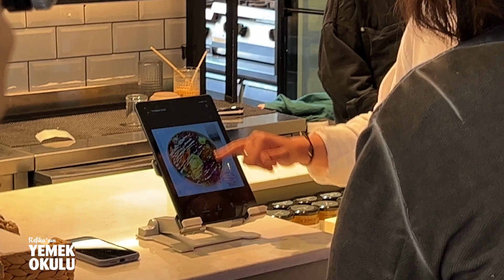En İyi 10 Vegan Tarif @orkunisitmak | Kendinden vegan mutfağımızdan tarifler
Geçtiğimiz günlerde Orkun Işıtmak ile İstanbul'un en iyi vegan restaurantlarını gezdik. Deneme videomuzu Orkun'un kanalından izleyebilirsiniz.

Biz de istedik ki bizim memleket mutfağında veganlara uygun ne kadar çok seçenek olduğunu sizler için gösterelim. İçerisinde hiçbir hayvansal ürün bulunmayan bu tarifler oldukça pratik. Fellah köfte tarifi, enginar yemeği tarifi, kısır tarifi, falafel tarifi ve çok daha fazlası ile en iyi 10 Vegan tarifimizi izlemeyi unutmayın!

Rakılı fava (Tarifi Yorumlarda!)

8. Yeşil mercimek salatası (Tarifi Yorumlarda!)

5.Vegan Ci Börek

1 su bardağı un (150 gr)
½ çorba kaşığı kabartma tozu
1 çay kaşığı tuz
1 çorba kaşığı sirke
1.5 çorba kaşığı Hindistan cevizi yağı
5 çorba kaşığı su (75ml)

400 gr mantar
3 soğan
3 diş sarımsak
3-4 çorba kaşığı zeytinyağı.
Tuz
Karabiber

• Hamuru yapmak için 1 su bardağı un, ½ çorba kaşığı kabartma tozu, 1 çay kaşığı tuz, 5 çorba kaşığı su 1,5 yemek kaşığı hindistan cevizi yağı ve 1 çay kaşığı sirke ekleyin. Yoğurun ve 4-8 parçaya bölün.
• Elinizi kubbe gibi yaparak hafif hafif yuvarlamaya devam edin, böylece mükemmel bir top şeklini elde edeceksiniz. İsterseniz bezeleri dinlemeleri için 10- 15 dakika bekletebilirsiniz.
• Vegan iç harcı yapmak için 3 yemek kaşığı zeytinyağını ısıtıp küp küp doğranmış 3 soğanı tavaya alıp iyice soteleyin ve 400 gr küp doğranmış mantarı ekleyin.
• Ardından 3 diş sarımsağı küp küp doğrayın ve karışıma ekleyin.
• Damak zevkinize göre tuz ve karabiber ekleyin. Karışım karamelize olduktan sonra soğuması için kenara alın.
• Hamur bezelerini açmak için hem tezgâhı hem de merdanenizi unlayın ve çok fazla bastırmadan, yavaş yavaş, her tarafı eşit olacak şekilde açın. Hamura hafif oval bir şekil vermeye çalışın.
• Hamuru yavaşça 23-24 cm (veya daha küçük porsiyonlar için 12-13 cm) açın. Ardından fazla unu alın.
• Hamurun yarısına yaklaşık 2 tepeleme çorba kaşığı iç harç ekleyin ardından diğer yarısını üzerine kapatın.
• Kenarlarına sıkıca bastırın ve kenarlarından küçük kıvrımlar yaparak şekil verin. Bu aynı zamanda kızartma sırasında her türlü yağın açılmasını veya böreğin içine sızmasını da önleyecektir.
• Altın kahverengi olana kadar yaklaşık 3-4 dakika kızartın. Bir tarafı renk alana kadar çevirmeyin. Üstünü sertleştirmek için böreği düzenli aralıklarla çevirin.
• Böreğin çıtırlığını koruması için, tavadan alındıktan sonra süzgeçte fazla yağının damlaması sağlayın. Vegan çi börekleriniz hazır ve nazır.

4. Fellah Köfte

1 su bardağı ince köftelik bulgur
Yarım bardak sıcak su
Yarım bardak un
1 tepeleme çorba kaşığı biber salçası
1 tatlı kaşığı kimyon
1 tatlı kaşığı tuz
Sos
6 diş sarımsak
3 çorba kaşığı zeytinyağı
1 çorba kaşığı domates salçası
1 çorba kaşığı biber salçası
2 avuç ceviz
Çeyrek bağ maydanoz
4-5 dal taze sarımsak, şart değil

• Kâsede 1 bardak bulgurun üzerine yarım bardak sıcak su döküp üzerini kapatın ve 5 dakika bekletin.
• İçine yarım bardak un, 1 tepeleme çorba kaşığı biber salçası, 1 tatlı kaşığı kimyon ve 1 tatlı kaşığı tuz ekleyip elinizi ıslatarak eze eze yoğurun.
• Hamur iyice karışıp yumuşayınca fındık- ceviz içi büyüklüğünde parçalar koparıp yuvarlayın. Ortasına parmağınızla bastırıp çukur oluşturun. Eğer hamur çatlıyorsa elinizi ıslatıp düzeltebilirsiniz.
• Kaynar suya bir tutam tuz atıp köfteleri 8-10 dakika haşlayın.
• Ayrı bir tavada 3 çorba kaşığı zeytinyağında birer çorba kaşığı domates ve biber salçası ile ezilmiş 3 diş sarımsağı kavurun.
• Üzerine köftelerin haşlama suyundan 1-2 kepçe ekleyin. Ardından pişen köfteleri de ekleyip karıştırın.
• 2 avuç cevizden birazını üstü için ayırıp kalanını köfteye ekleyin.
• Altını kapatıp ince ince doğradığınız çeyrek bap maydanozu kalan 3 diş sarımsağı ilave edin. Varsa, bu aşamada diş sarımsak yerine 4-5 dal taze sarımsak kıyıp ekleyebilirsiniz.
• Üzerine cevizleri serpince fellah köfte hazır ve nazır.